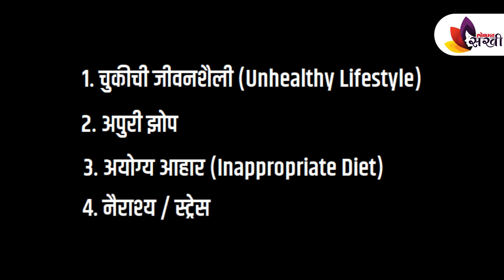हॉर्मोनल Imbalance ची लक्षणे आणि उपाय | Hormonal Imbalance | Symptoms & Treatment | Lokmat Sakhi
आपण नेहमी पाहिलं असेल की मुलींमध्ये, महिलांमध्ये मूड स्विंग होत असतात... चिडचिड होत असते... थकवा, weakness अशा अनेक गोष्टी दिसून येतात...  याची कारणे वेगवेगळी नक्कीच असू शकतात.. पण एक common कारण म्हणजे हॉर्मोनल imbalance... महिलांमध्ये या समस्येची अनेक लक्षणे दिसून येतात. मूड स्विंग, चिडचिडा स्वभाव, चेहऱ्यावर केस येणं, पिंपल्स येणं, अंग दुखणं, काम करण्याचा कंटाळा येणं, आळस येणं, दिवसभर निराश वाटणं, ही या समस्येची लक्षणे असू शकता. वास्तविक महिलांच्या जीवनात प्रत्येक टप्प्यावर त्यांना हॉर्मोन्समधील बदलांना सामोरं जावंच लागतं.